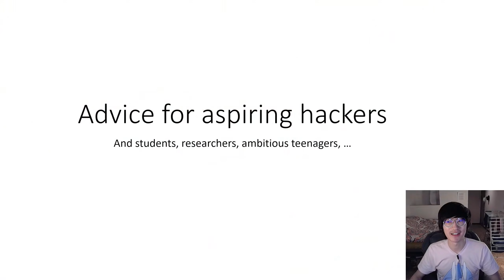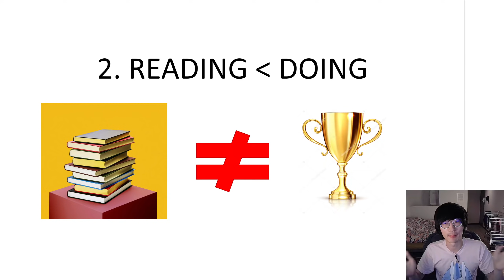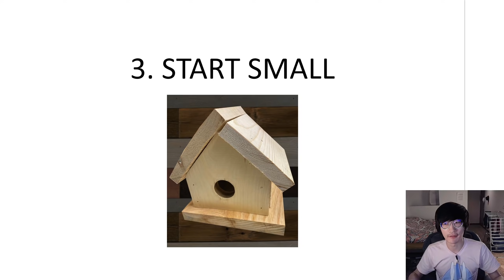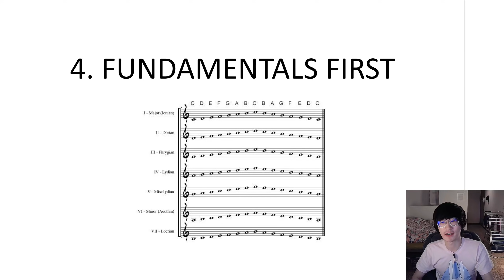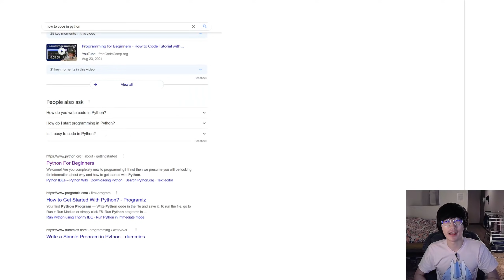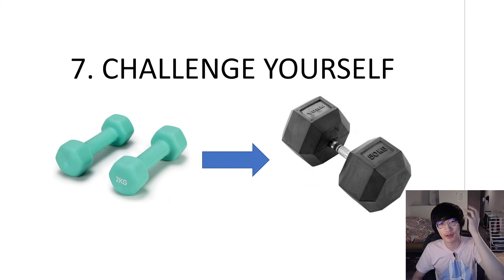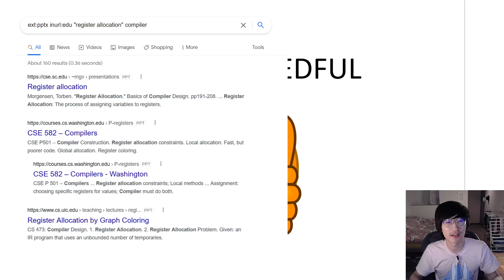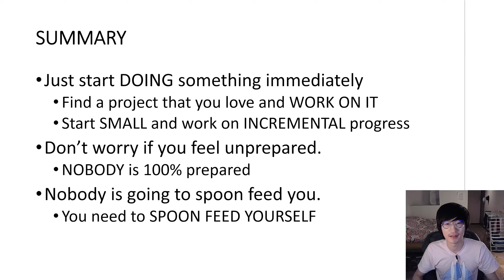The MOST IMPORTANT advice for young hackers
I talk about my journey in cybersecurity and give advice on the best ways to learn hacking. I explain how to get started and what to focus on first.

0:00 - Intro
0:22 - 1. Start doing stuff NOW
1:31 - 2. What books should I read?
2:43 - 3. Start small
4:13 - How I learned to code (with Minecraft)
5:34 - How I learned reverse engineering
6:54 - 4. Focus on fundamentals
8:44 - 5. How (NOT) to use the internet
9:49 - 6. How to make friends
11:06 - Find a mentor
12:06 - 7. Challenge yourself
13:08 - 8. Assume every problem has a solution
15:16 - 9. Be resourceful
16:47 - Conclusion

also sorry for the clickbait thumbnail, that's just what you gotta do on youtube these days x.x